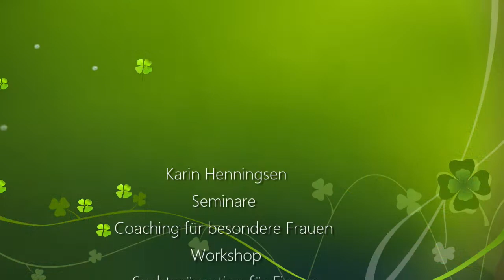Alte Keilrahmen übermalen I Anleitung für Anfänger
intuitives Malen auf alten gebrauchten Keilrahmen. Über Formen und Farben innere Prozesse einleiten. Sich spüren.
Sorge ich heute gut für mich ist ein Rückfall mit Alkohol und Drogen fast ausgeschlossen.

➡️ Angebote für Frauen

➡️ Angebote für Unternehmen und Ausbildungsbetriebe

➡️ Du bist interessiert an meiner Kunst?

➡️ Du möchtest Sea Shepherd gerne unterstützen?